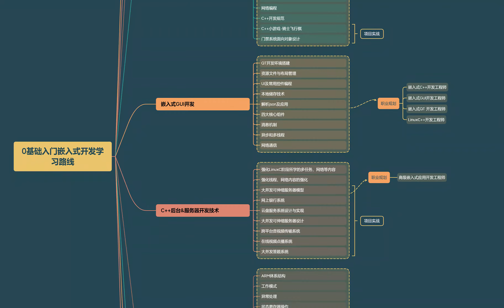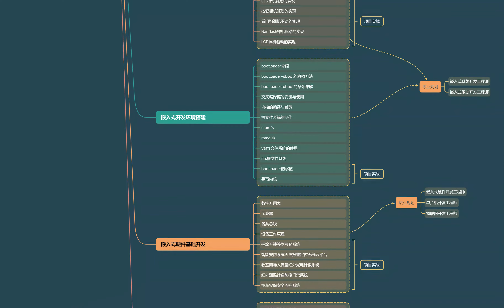嵌入式开发学习路线图